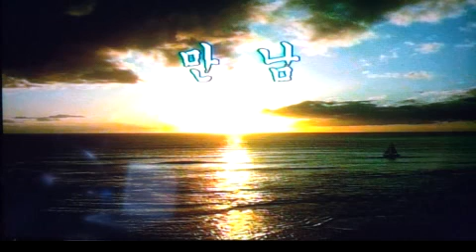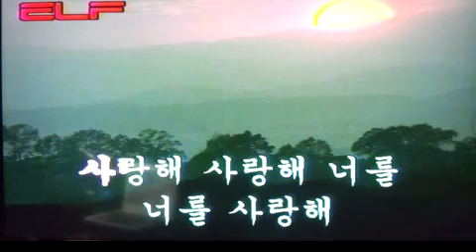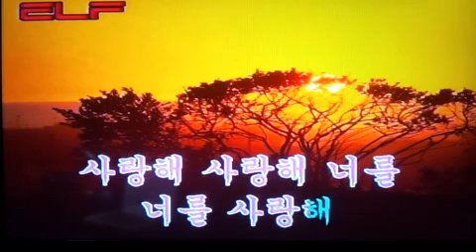👩‍❤️‍💋‍👨만남 - 노사연/가요/전광용(白波) - Alto Saxophone색소폰연주동영상